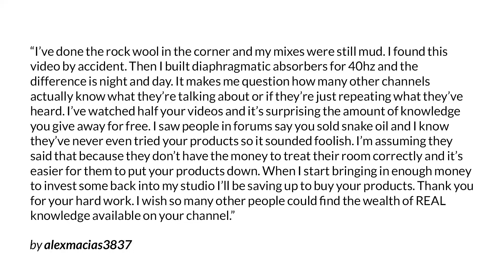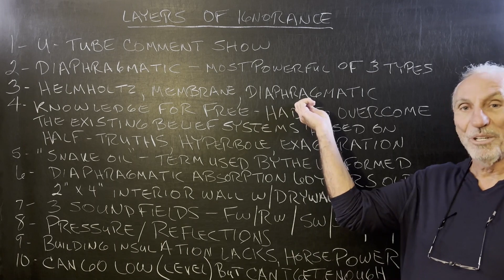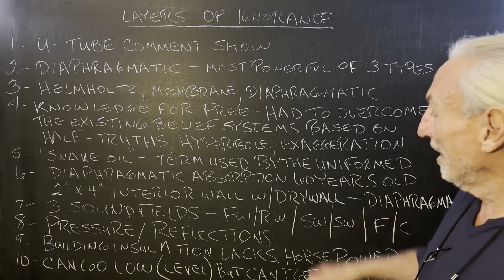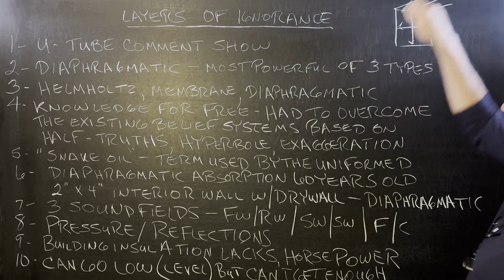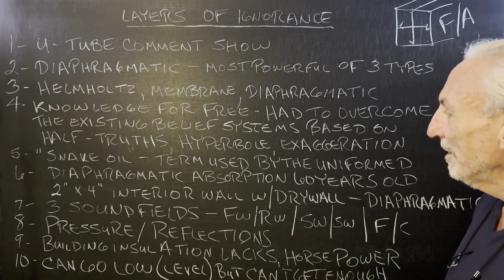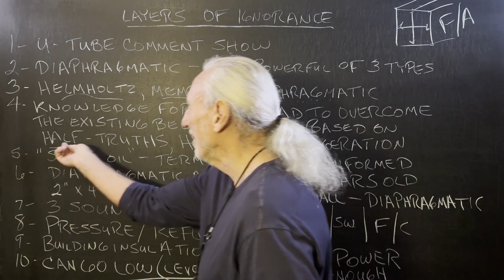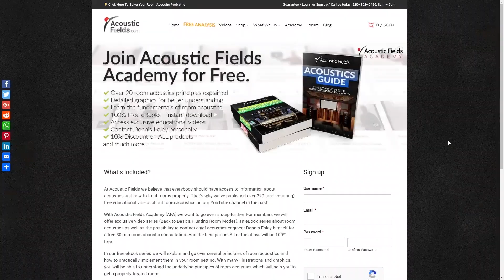Layers of Ignorance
- Dive into the insightful world of room acoustics with Dennis Foley in this video titled "Layers of Ignorance." Dennis challenges prevalent misconceptions in the acoustic industry, focusing on diaphragmatic absorption as a superior method for low frequency sound treatment. He distinguishes between diaphragmatic, Hemholz membrane, and other types of absorption, highlighting the effectiveness and efficiency of diaphragmatic absorption in dealing with a range of frequencies. Throughout the video, Dennis debunks common myths and exaggerations found in the industry, emphasizing the need for scientifically backed solutions and real-world effectiveness. He also discusses the importance of treating all three sound fields in a room — sidewall to sidewall, floor to ceiling, and room length — to achieve optimal sound quality. This video is a must-watch for anyone interested in acoustic treatment and looking to navigate through the layers of misinformation in the industry.